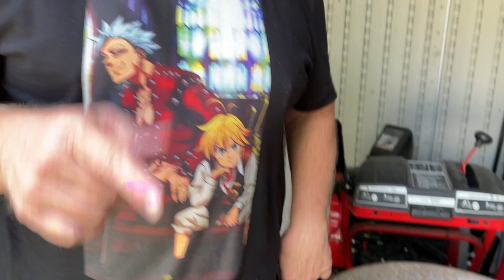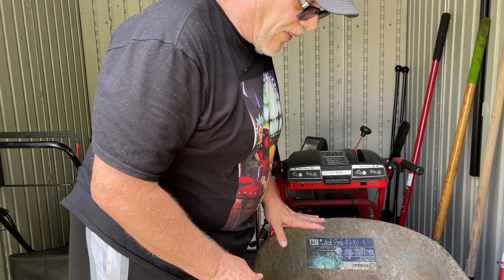SAVING FATS! - Hoping To Save A Little Bird 🙂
I went outside to mow the lawn today, and found a little pedestrian trotting across my yard. Little Fats wouldn't have survived long out there, so here's hoping we can make him safe.  🙂